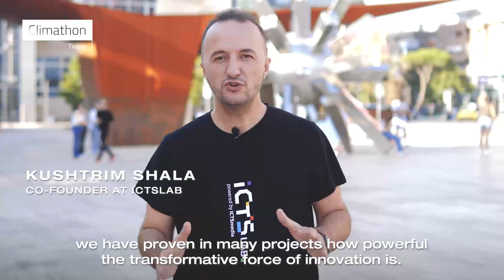Climathon Tirana 2023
Do you want to play an active role to integrate the city of Tirana and its citizens towards a sustainable future by addressing climate challenges and bringing innovative solutions?
Then this is your chance to excel ✨

🔖 Select one out of three challenges
🔖 Apply as individual or as a team through the link in our bio to become the next changemaker, towards a better & brighter future.

Make a proposal on how you can mitiage climate matters related to one of the three challenges of the Climathon and earn financial support to make your project come to life!

🙌🏻 Work together with our 21 professional mentors, experts of the field. 🤝
🫂 Apply alone or with a team of 2-4 people
🏅Financial support for the best projects
🕣 Taking place from 26-29 October 2023, at the Palace of Congresses (AFA)

Climathon comes to life thanks to the financial support of SlovakAid, in partnership with the State Ministry for Enterpreneurship, the General Directorate of Road Transport Services, Innovation League, Credins Bank and UNICEF Albania.

May be an image of 1 person and text